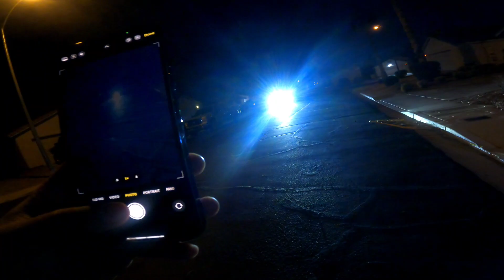Ducati Multistrada V4S | Denali Electronics | Auxiliary Lights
Installed @DENALIElectronics D3 and D7 lights with Dial Dim and @Outbackmotortek lower crash guards!

Thanks to @mikebomac @Mrsarapvlogs Kuya Joedie and Kuya JR for the birthday gift and installation!